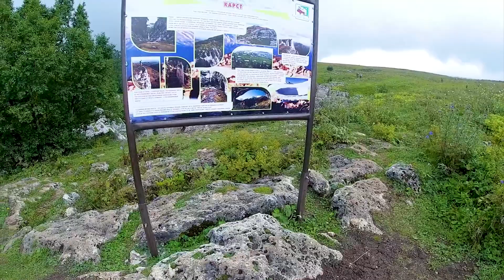bike ride Lago-naki